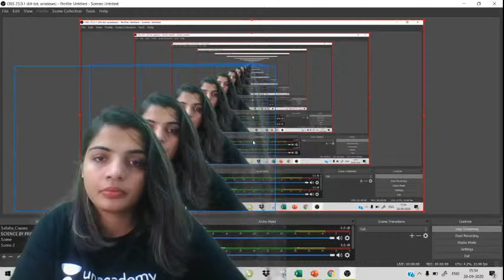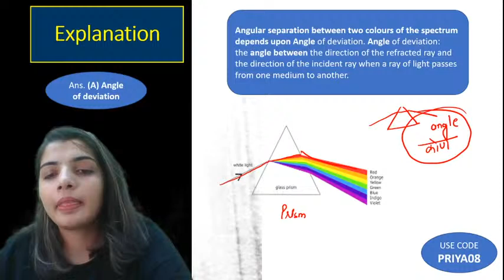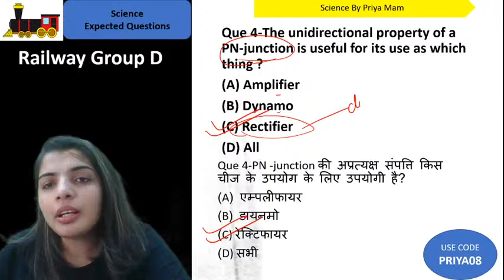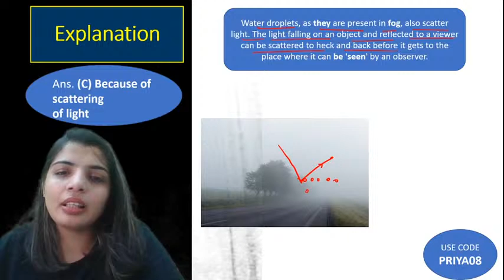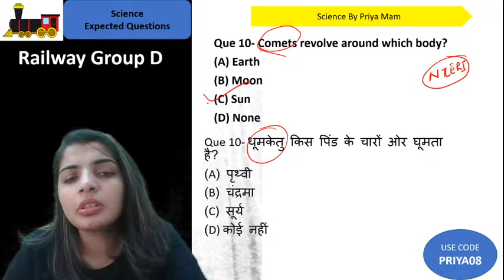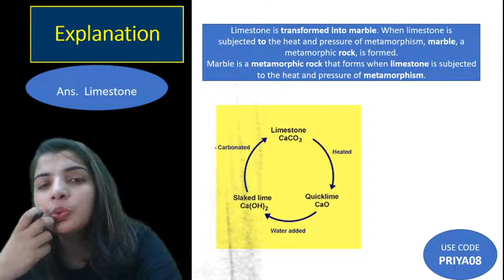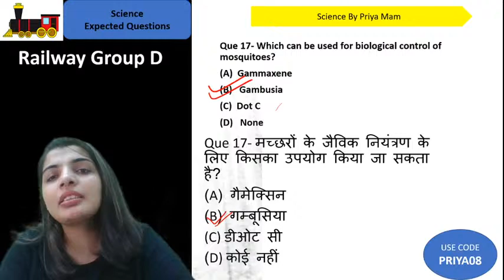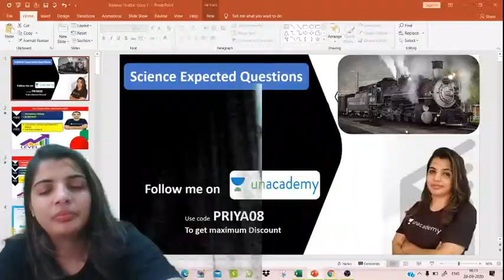3:30 PM - RRB Group D 2019-20 | General Science by Priya Chaudhary | 5000 General Science (MCQs)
RRB Group D 2019 |  Science for RRB Group D 2019 | Science for Railway Group D 2019 | General Science by Priya Chaudhary | 5000 General Science MCQs | 5000 General Science MCQs in Hindi |
 5000 General Science MCQs for Group D

🚀 3:30 PM - RRB Group D 2019-20 | General Science by Priya Chaudhary

✿ Early Morning Shows:
05:00 AM - CET (Common Eligibility Test) GK by Krati Ma'am
05:30 AM - Reasoning For All Exams by Samashti Ma'am
06:00 AM - Special Videos by Aman Sir

✿  IBPS PO 2020:
06:30 AM English by Anchal Ma'am

✿ Morning Shows:
07:00 AM - Current Affairs Show by Krati Ma'am
08:00 AM - Burning Issues by Krati Ma'am
08:15 AM - The Hindu Editorial by Gauri Ma'am

✿ SSC / UPSI / Delhi Police / NTPC :
9:00 AM - GK by Alok Sir
9:30 AM - Maths by Akash Sir

✿ Railway NTPC 2019 (Crash Course) :
10:30 AM - GS by Krati Ma'am

✿ SSC CHSL / SSC CPO (सफलता Batch) :
11:00 AM - Maths by Ajay Sir
11:30 AM - Reasoning by Akash Sir
12:00 PM - English by Gauri Ma'am
12:30 PM - GK by Alok Sir

✿ SSC CGL / SSC CHSL (SSC Ranking Batch) :
1:00 PM - English by Akanksha Ma'am
1:30 PM - Maths by Prabal Sir
2:00 PM - GK by Ankit Sir
2:30 PM - Reasoning by Ritika Ma'am

✿ RRB Group D 2019 (CBT-1):
03:00 PM - Maths by Suresh Sir
03:30 PM - Science by Priya Ma'am
04:00 PM - Reasoning by Akash Chaturvedi

✿ RRB NTPC 2019 (CBT-1):
4:30 PM - GK by Bhaskar sir
5:00 PM - Science by Rohit sir
5:30 PM - Reasoning by Ritika Ma'am
6:15 PM - Maths by Rahul sir

✿ All SSC Exams 2020-21:
07:00 PM - GK by Rohit Sir
07:30 PM - Maths by Prabal Sir
08:00 PM - General Science by Aman Sir
09:00 PM - English by Aisha Ma'am

✿ RRB NTPC 2019 & Group D 2019:
09:30 PM - GK Live test by Aman Sir

✿ IBPS PO 2020 :
10:00 PM - English by Gauri Ma'am

✿ For All SSC & NTPC Exams:
10:30 PM - GK/GS/GA by Mahendra Ratnoo

✿ For All Bank Exams 2020 :
11:00 PM - Maths by Chandan Sir

1. One Subscription, Unlimited Access
2. Learn from your favorite teacher
3. Real time interaction with teacher
4. You can ask doubts in live class
5. Limited students
6. Download the videos & watch offline